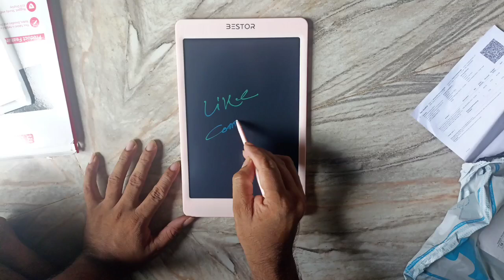Bestor lcd writing tablet unboxing /Tablet writing pad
drawing pad
drawing tablet
lcd writing tablet
writing pad
bestor
bestor drawing product